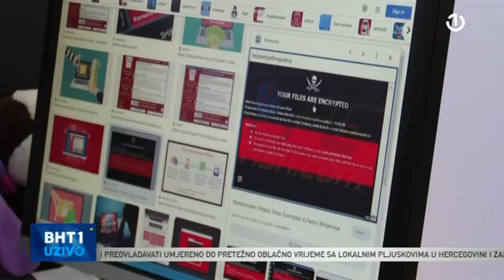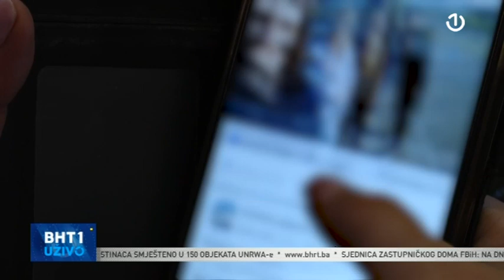Haris Hamidović, gost BHT1 Uživo